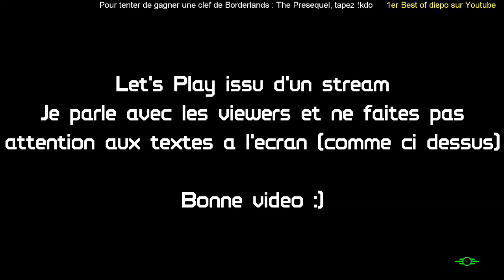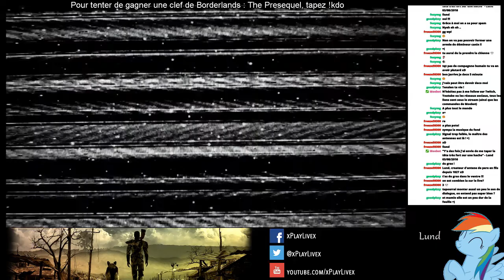VOD - FALLOUT 4 EP.10 - MAURICE LE CONFRERE D'ACIER